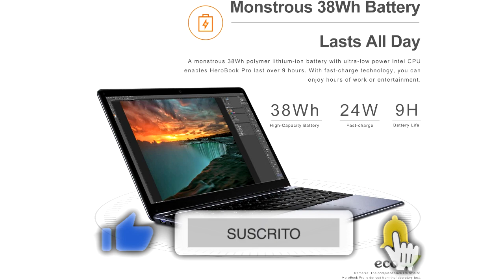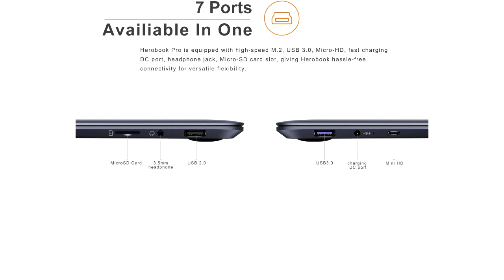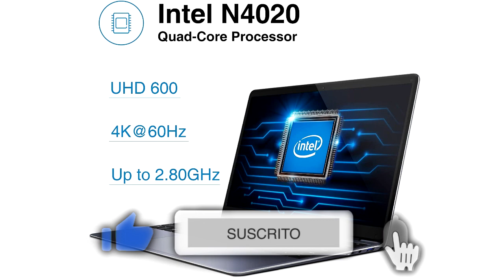🥇 MEJOR ORDENADOR PORTÁTIL WINDOWS 11 ULTRABOOK 14.1' - CHUWI HeroBook Pro ¿Mejor CALIDAD PRECIO? ✔️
👇 HOY AL MEJOR PRECIO 👇

▼ CHUWI HeroBook Pro:
Amazon España